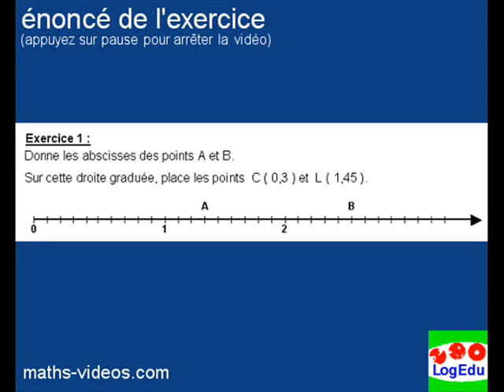ordre et repérage (1) -6ème-